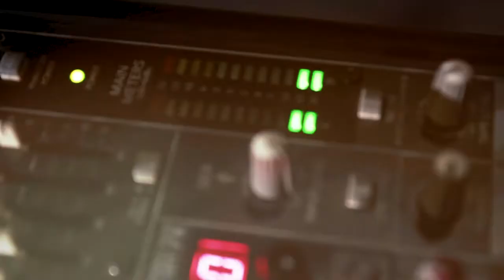BANDKUSTIK TVKU - MISTIKUS CINTA - AGUNG NU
BANDKUSTIK dengan lagu Mistikus Cinta yang dipopulerkan oleh DEWA